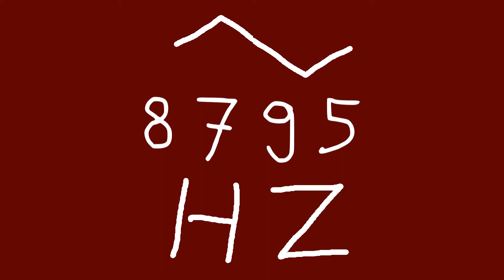8795 hz triangle